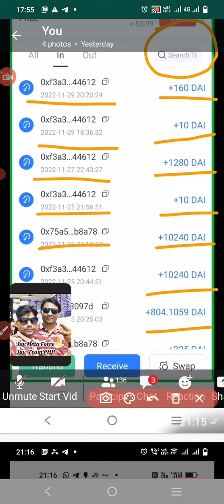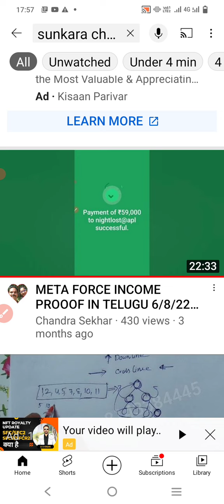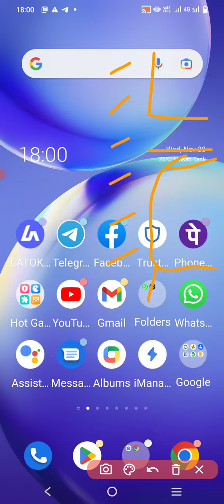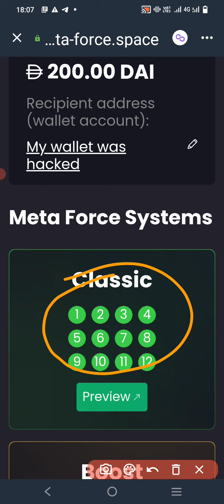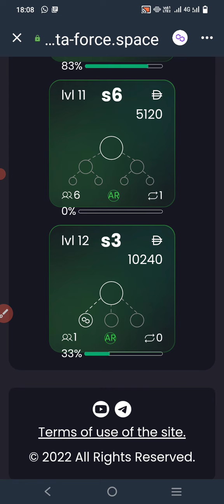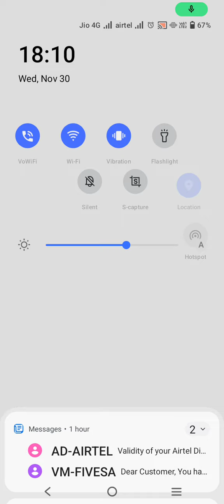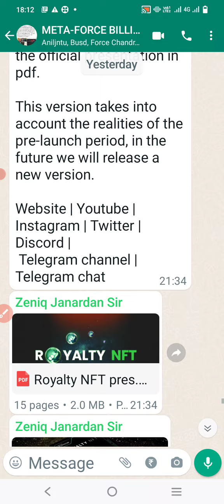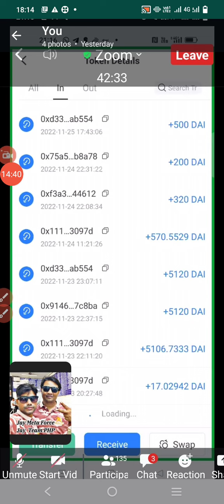WORK FROM HOME WITH METAFORCE 40PLUS LAKH INCOME PROOF 30/11/22 DIGITAL ECOSYSTEM 👇